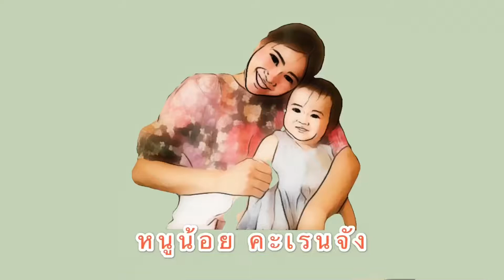เที่ยวญี่ปุ่น 13 โตเกียวสกายทรีTokyo skytreeมุมแม่น้ำสุมิดะหอคอยที่สูงที่สุดในโลก|หนูน้อยคะเรนจัง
วันนี้คะเรนจังไปเที่ยวโตเกียวสหายที่(Tokyo skytree) เป็นหอยหอยส่งสัญญานโทรทัศน์ นับเป็นหอคอยที่สูงที่สุดในโลก ด้วยความสูง 634 เมตร. ตั้งอยู่ในเขตสุมิดะ กรุงโตเกียว ประเทศญี่ปุ่น มีทั้งหมด 450 ชั้น

Fan page: japan trip memories